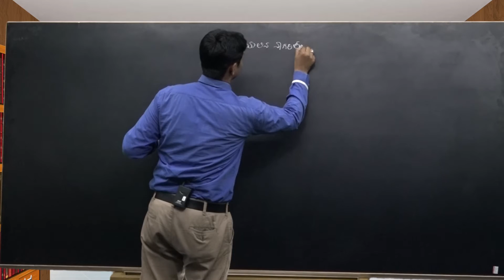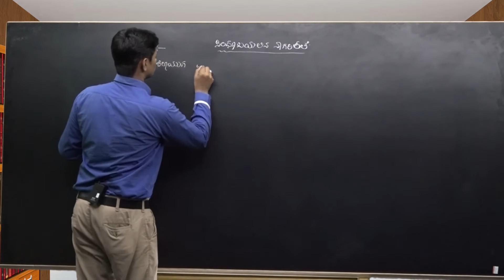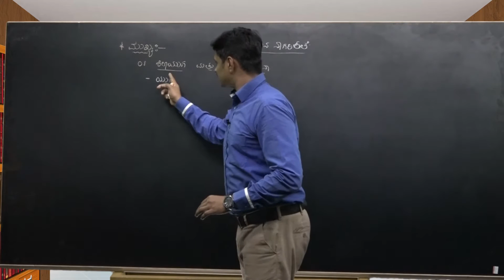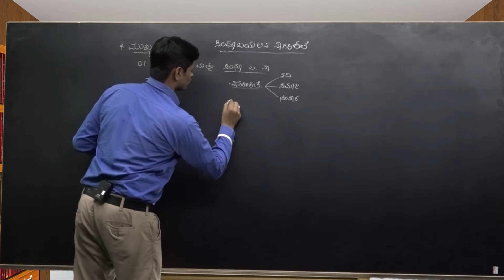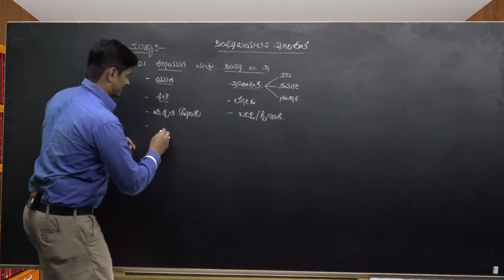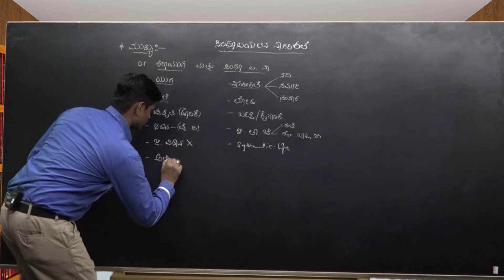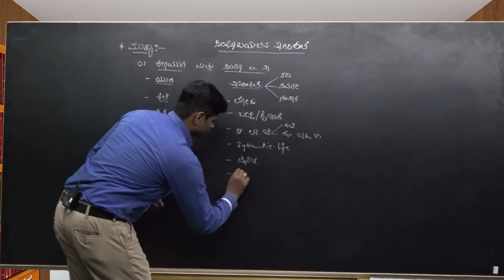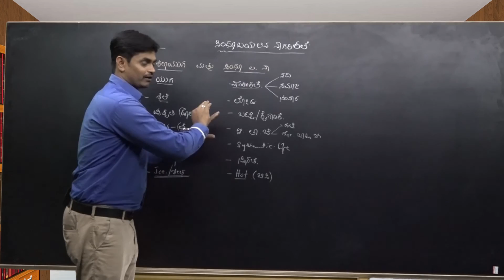IAS SINDHU VALLEY CIVILIZATION KANNADA CLASS